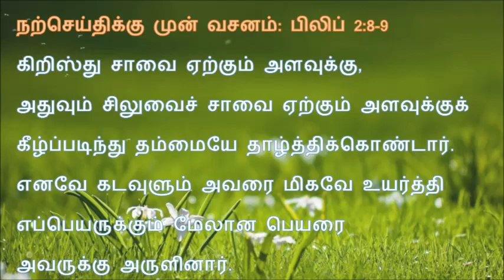கிறிஸ்து சாவை ஏற்கும் அளவுக்கு - Christhu saavai yerkkum alavukku